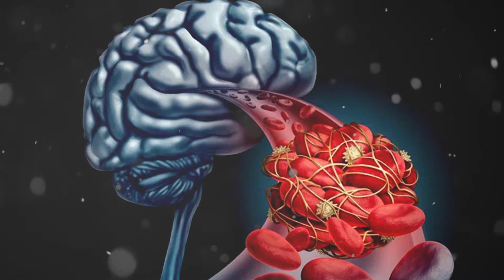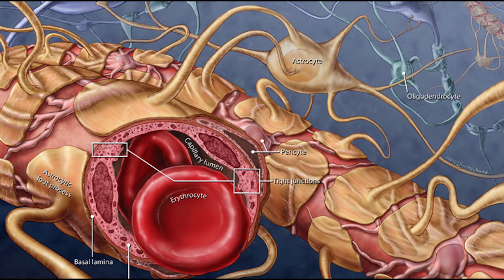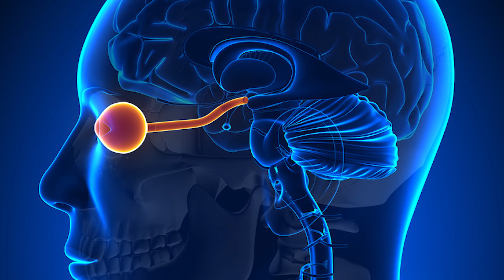Kan ve Beyin Bariyeri - Kan Beyin Bariyeri Görevleri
Kan Beyin Bariyeri Ne Yapar?
Kan beyin bariyerinin üstünde bolca kılcal damar bulunur. Normal kan dolaşımında görülmeyen bir biçimde etraflarında sıkı bağlantılar mevcuttur. Endotel hücreler, bakteriler gibi çok küçük canlıların bile difüzyonunu engellemeye çalışırlar. Bunun yanında hidrofilik veya yapıca çok büyük moleküllerin beyin omurilik sıvısına geçişi de engellenir. Sadece oksijen, karbondioksit, hormonlar gibi hidrofobik maddelerin dizfüzyonuna izin verilir. Kan beyin bariyerindeki hücreler glikoz gibi metabolik ürünleri aktif taşıma yaparak alırlar. Aktif taşıma esnasında birçok protein kullanılır.

00:00 Kan Beyin Bariyeri Ne Yapar?
00:54 Kan Beyin Bariyeri Zarar Görürse Ne Olur?
08:00 Mevcut araştırmalar